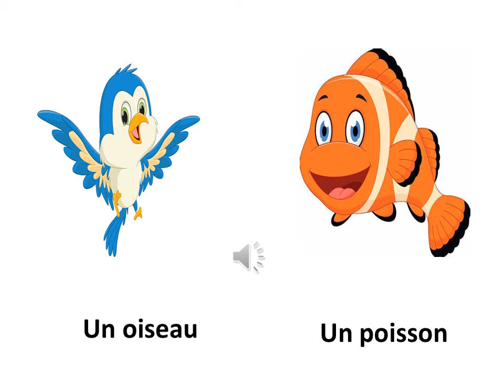les animaux 2eme